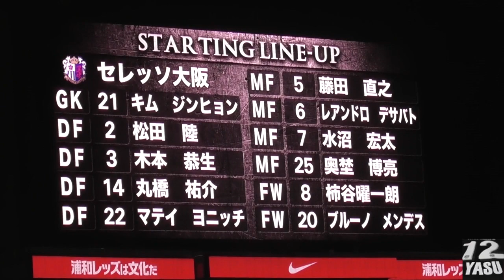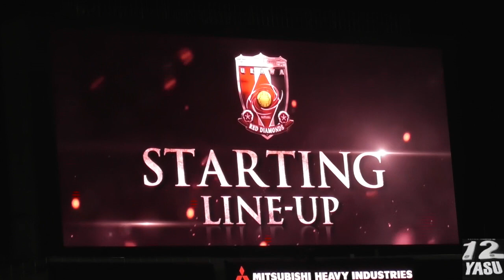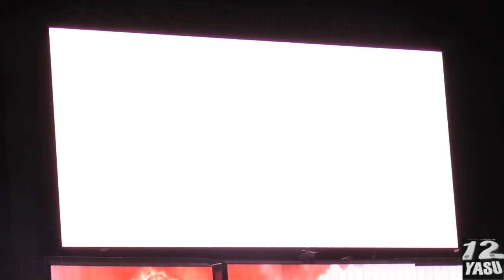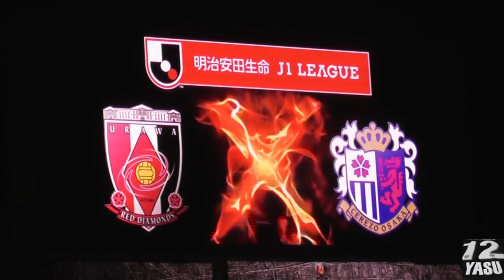2019.9.13 J1-26節【選手紹介】浦和レッドダイヤモンズ vs セレッソ大阪